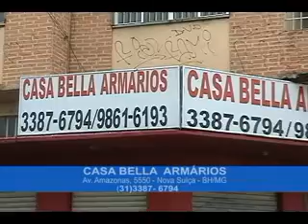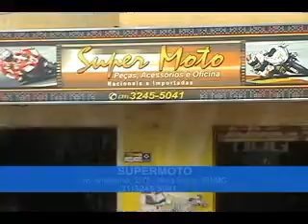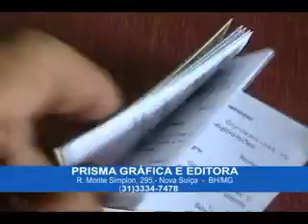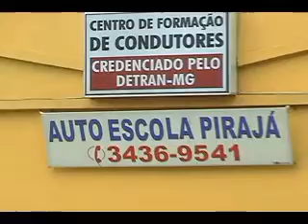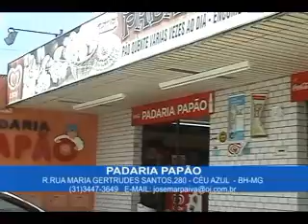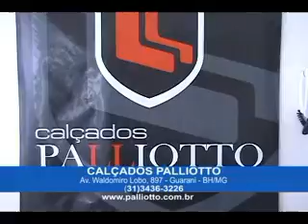O POVO E A TV - BANDMINAS - PARTE 2 - 18/12/2011